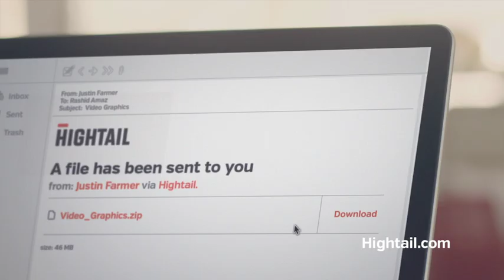Why Hightail - The Filmmaker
There is a better way to share your file securely. With advance control & tracking and unlimited storage, Hightail allows you to work anywhere, anytime, from any device. Hightail - Keep your ideas moving.